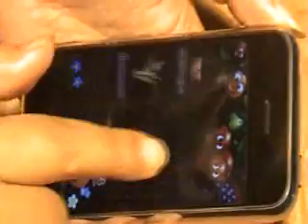Fruits Mania - iPhone / iPod Game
One of the most popular iPhone game - Fruits Mania